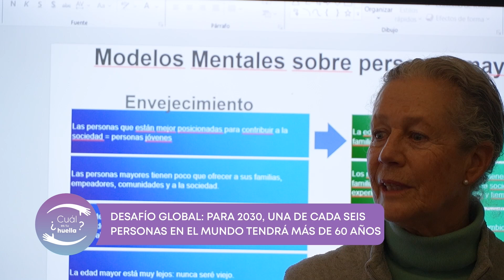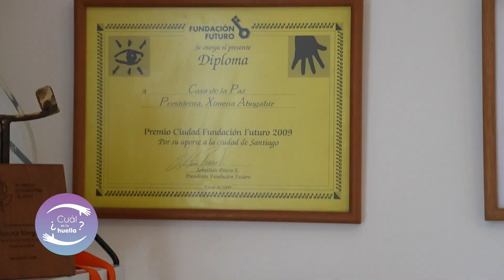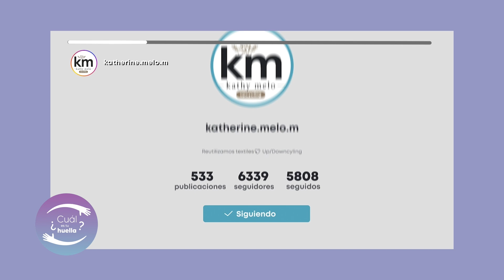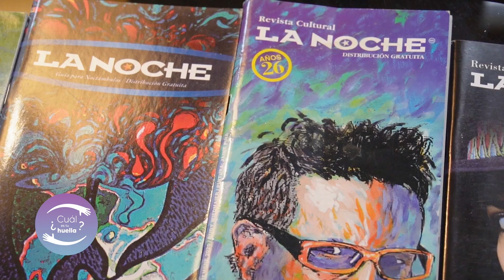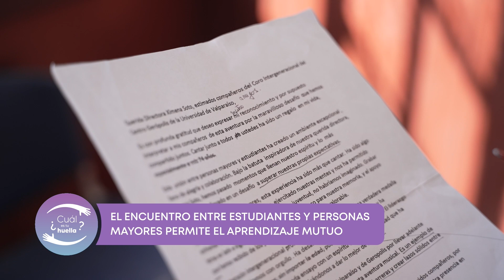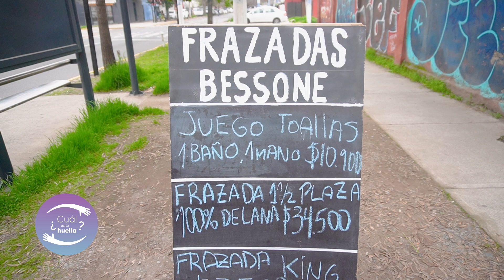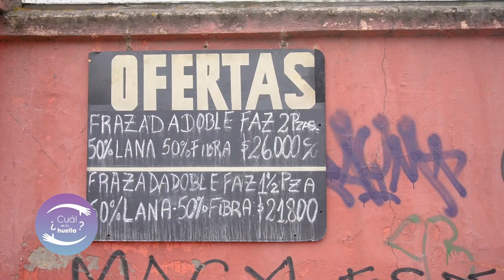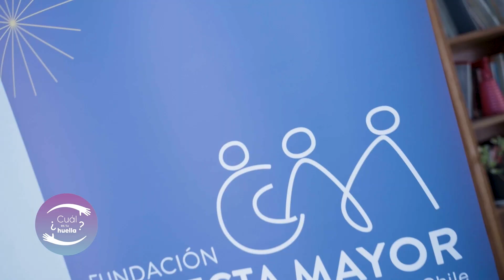T10 C09: Personas Mayores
Acompáñanos en un recorrido por actividades recreativas, como el tango y diversas experiencias culturales, que demuestran que la edad es solo un número y nunca un límite para disfrutar la vida. Exploraremos grupos de canto y artes visuales donde los adultos mayores revelan su talento, creatividad y pasión, brindándonos una inspiradora muestra de cómo continúan contribuyendo y creando en esta etapa.

🕺 El Tango como fuente de vitalidad: Adultos mayores en Providencia

Joan Gubbins, nuestra conductora, visitó un grupo de adultos mayores en la comuna de Providencia que encuentra en el tango un espacio para mantenerse activos y conectados. En sus encuentros semanales, estos bailarines no solo perfeccionan sus pasos, sino que también destacan los beneficios físicos, emocionales y sociales del baile, reafirmando que nunca es tarde para aprender, disfrutar y seguir creciendo.

🎤 Coro Gerópolis UV: Conectando a los jóvenes con las personas mayores

Tras los incendios de 2014, la Universidad de Valparaíso puso en marcha un Centro para la investigación, formación y vinculación de las personas mayores en el Gran Valparaíso. El Centro Gerópolis UV funciona hasta hoy y dentro de sus programas cuenta con una iniciativa única en el país: un coro intergeneracional. Un espacio de encuentro entre estudiantes de pedagogía en música y adultos mayores, donde la música es un instrumento para sanar, conectarse y crecer en comunidad.

👴 Frazadas nacionales Bessone: Daniel se mantiene activo con su negocio a sus 76 años

Daniel, propietario de Frazadas Bessone, es un ejemplo vivo de dedicación y amor por su trabajo. Con 55 años de trayectoria en su negocio de venta de frazadas en la comuna de Macul, ha demostrado que la pasión por lo que uno hace no tiene edad.

A sus casi 76 años, sigue al pie del cañón, involucrándose en cada detalle del negocio, como lo ha hecho desde que empezó con tan solo 22 años. Trabajando siempre en el mismo taller que vio nacer su proyecto, Daniel ha construido un negocio y una vida marcada por la constancia y el esfuerzo personal. Para él, este oficio no es solo una forma de sustento, sino una vocación que lo llena de orgullo.

🤳🏼 APP Mayor, facilitando la inclusión digital para personas mayores

La App Mayor es una iniciativa de la Fundación Conecta Mayor UC que busca reducir la brecha digital entre los adultos mayores. Esta aplicación gratuita, diseñada específicamente para celulares Android, permite un acceso sencillo a servicios esenciales como Metro, ChileAtiende, Fonasa, WhatsApp y Facebook, con guías explicativas para un uso fácil y amigable. El objetivo es no solo facilitar el uso de la tecnología, sino también fomentar la integración social de este grupo etario.